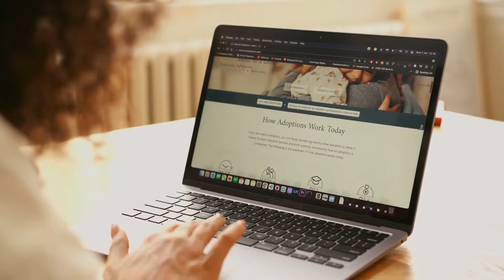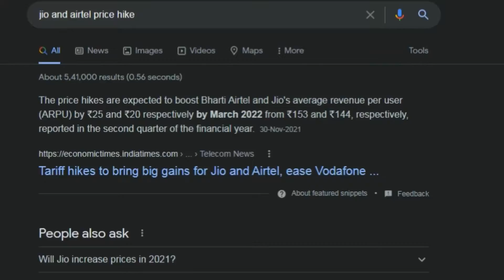World's First Smartphone was launched in 1994 and 6 more amazing facts about mobile phones.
Smartphones are amazing, but do you know some facts about mobile phones that are crazy and amazing. This is a video about some amazing facts that you definitely don't know about mobile phones.
00:00 welcome
00:17 Worlds first smartphone was in 1994
00:49 Throwing mobile phone is a sport
01:12 nomophobia & ringxaity
01:39 apple iPhone record-breaking sale
02:04 more powerful than a spaceship
02:25 Biggest mobile bill in history
03:14 Good news for apple
Hi, friends, I am Mayank and this video is all about crazy and amazing facts about mobile phones that you don't know like throwing phone sport and first smartphone was launched in 1994 or the biggest mobile bill ever recorded. SO this video i have compiled 7 amazing and fun facts about mobile phones.